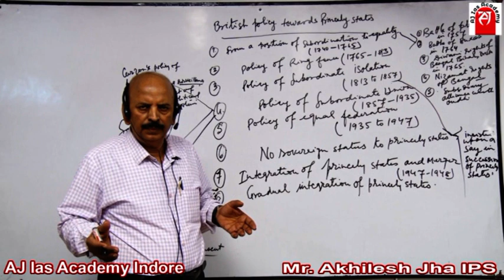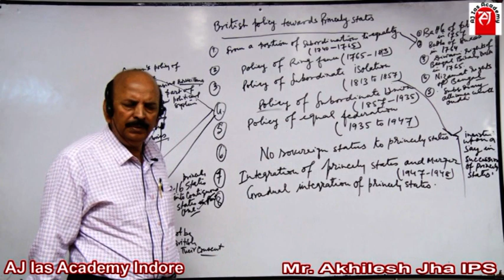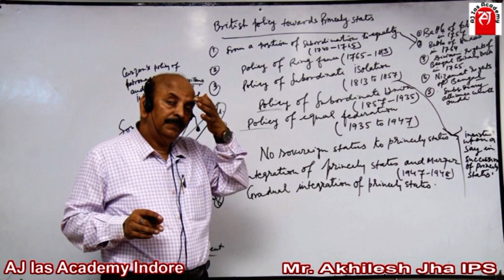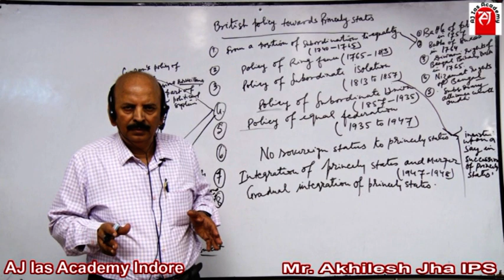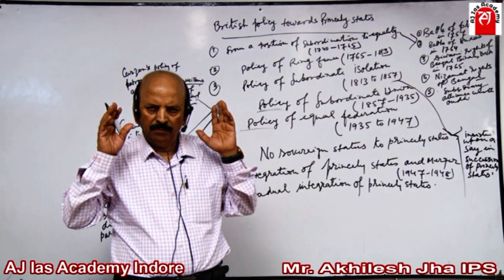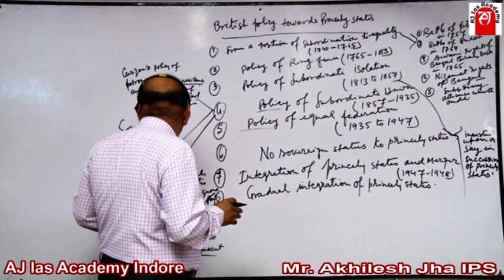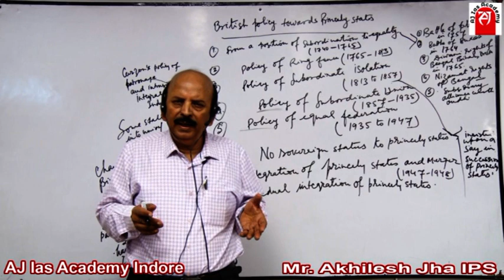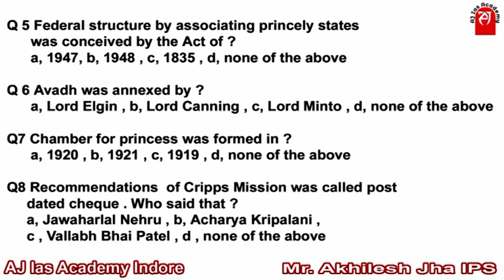BRITISH POLICY TOWARDS PRINCELY STATES | Akhilesh Jha, IPS, Ex-DIG, Gold Medalist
What were the policies adopted by the British to annex princely states?
Which policy of the British led to the downfall of princely states in India?
What were the options given to the princely states?
Who adopted the policy of capture of princely states?
Who abolished the policy of Doctrine of Lapse?
Who integrated the Indian princely states?
Which was the largest princely state in India?
How many princely states were there in British India?
Which princely state caused most trouble?
Which state got freedom first in India?
Why did Kashmir not join Pakistan?
Which part of India was not ruled by British?
Who is the first British ruler in India?
Which is the oldest state in India?
Who ruled in India first?
Who gave India its name?
Who was last king of India?
Who is the 1st king in the world?
Who is the bravest king in India?
Who is the greatest king of India?
Who is the king of earth?